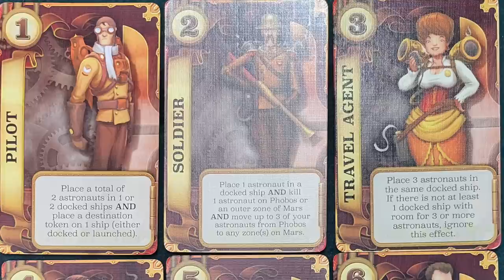Catchupalooza - Mission Red Planet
The Dice Tower catches up on Mission Red Planet, a game several of them had not played until now!